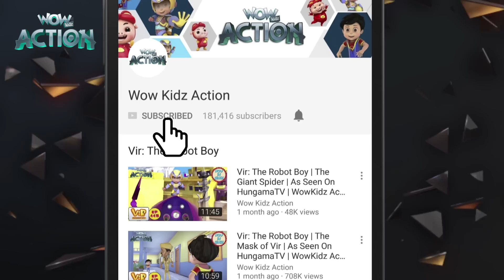Vir: The Robot Boy | The Lizard Man | 3D Action shows for kids | WowKidz Action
Watch the next episode of Vir: The Robot Boy - "The Lizard Man", where Mad max experiments and converts Timbaktoon into a Lizard man. Timbaktoon now has a body of a lizard and he can climb walls and has a long tongue and tail. Timbaktoon comes in Fursat ganj and destroying everything. Watch how Vir comes as robot boy and fights the Lizard Man!